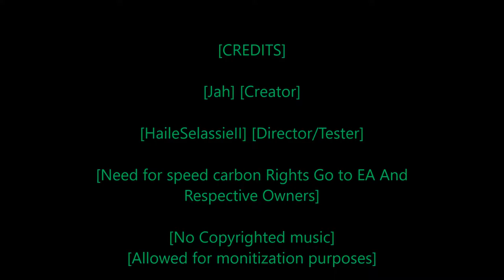[Rastafari Exposed] [Need for Speed Carbon] [Story Mode] [Ep.4] [HD]